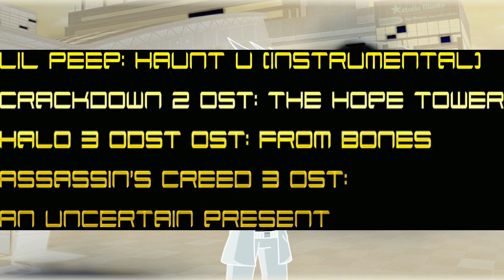Resolve II EP 33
Sorry for the delay, this episode was an ABSOLUTE pain in the backside to put together.

Just as a reminder: ALL music used is not mine, please support all artists mentioned in the credits and the description
-Alpha